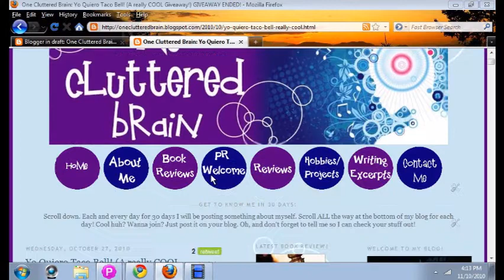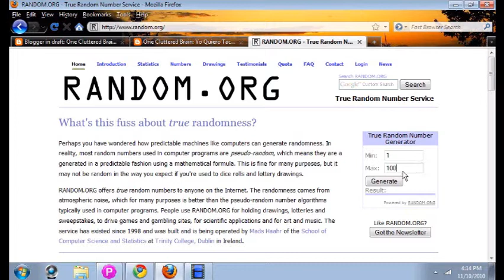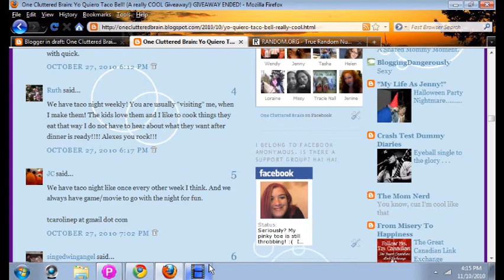Taco WINNER! (Finally.)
I announced the lucky winner!
YAY, right?